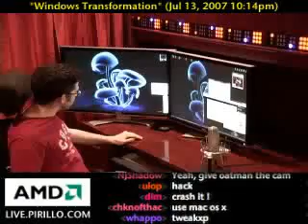How to Make XP Look Like Vista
/ - There are some things about Windows Vista that are cool, specifically the theme. WindowsXLive.net offers a new kind of shell for Windows XP that emulates the Vista theme.